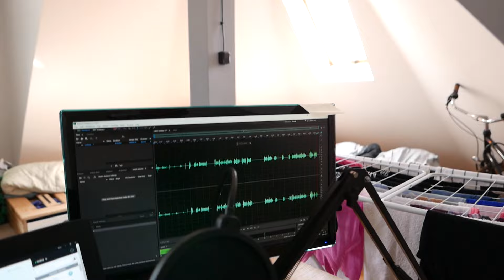ZAPYTAJ KAJO, czyli Q&A na 6666 subskrybentów!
Zadawajcie pytania, co wam tylko przyjdzie do głowy. Macie czas do czwartku - piątku.

PEACE!

• • • Potwittujemy? • • •

• • • Dodaj mnie na ORIGIN • • •
Nick: lKAJOl